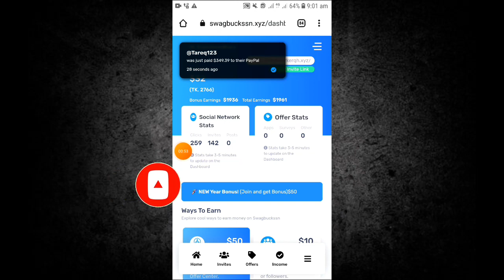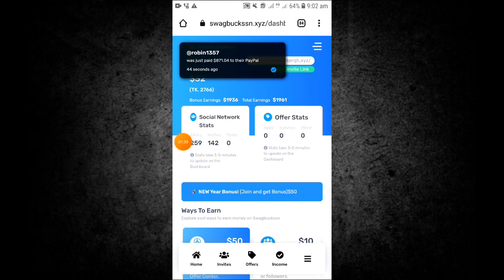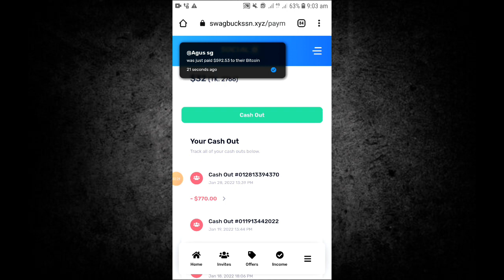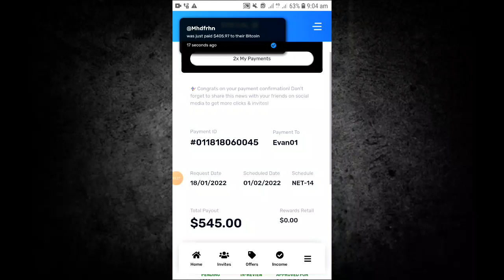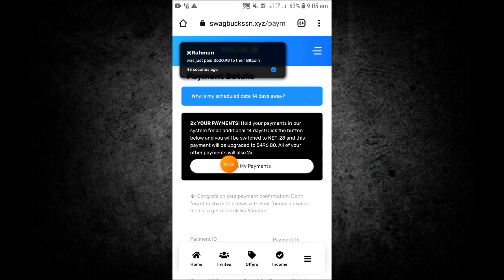swagbuckssn new update news today || swagbuckssn earning site 2022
clickworkeing xyz clickworker real clickworker real or fake clickworker tutorial click work from home clickworker payment proof clickworker reviews usa clickworker review 2022 clickworker review clickworker bangla tutorial clickworker clickworker com/clickworker clickworkp.